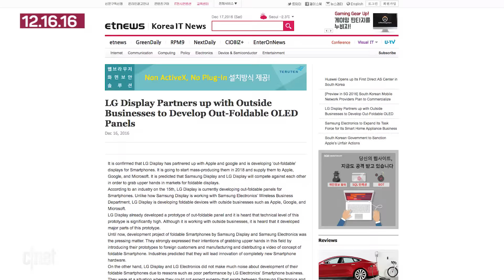Future iPhone, Pixel phones could be foldable (CNET News)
LG is working on a foldable display for Apple, Google and Microsoft devices for a 2018 release, according to reports.